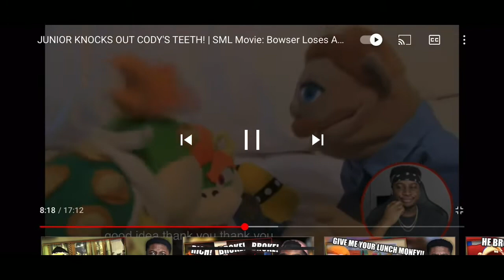Every time Prince Charming says “Pause” complication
Hi guys this is a compilation of Prince Charming says pause.